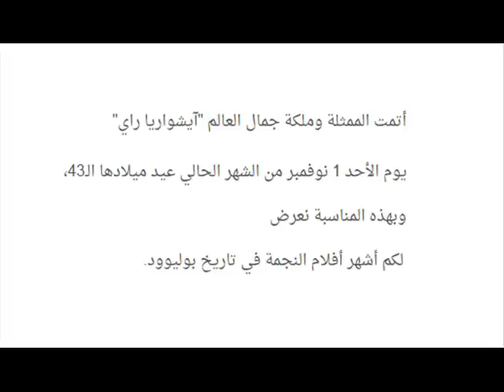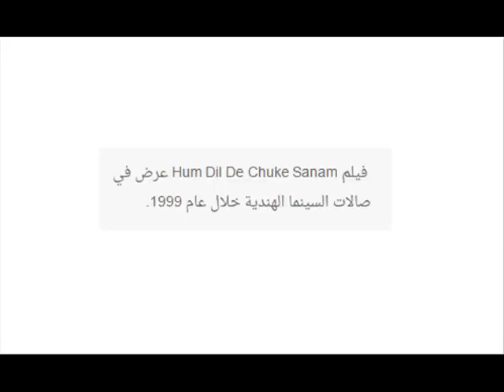تعرفوا على اشهر افلام ايشواريا راي بمناسبة عيد ميلادها ال 43